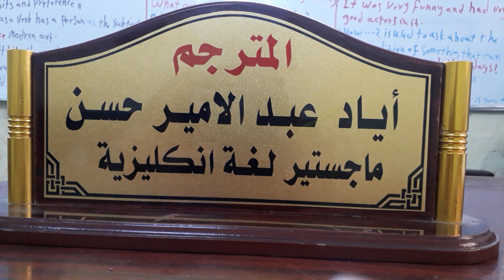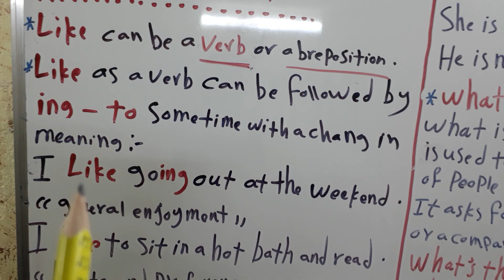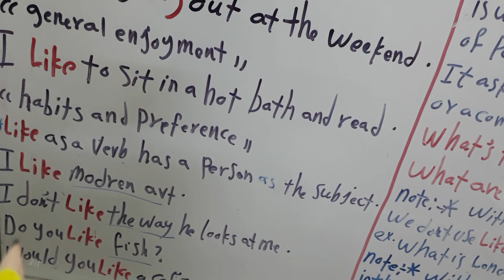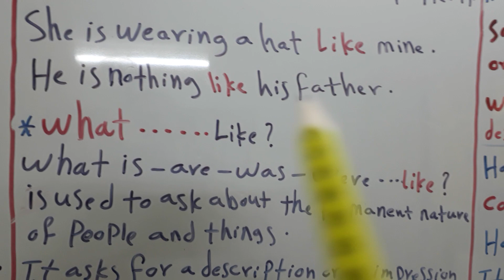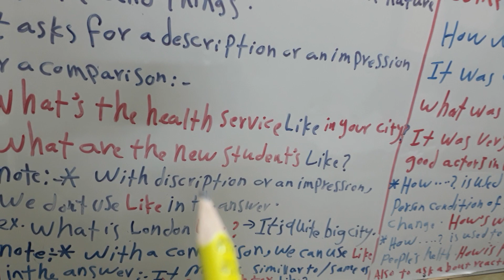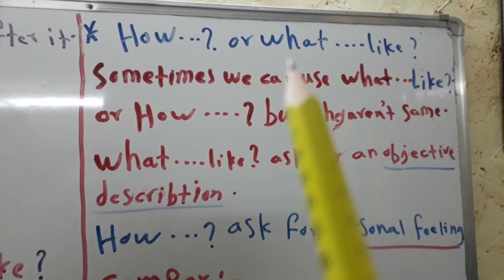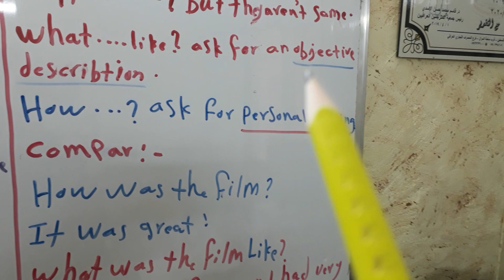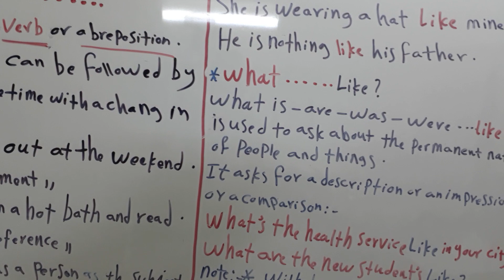يونت6مرحلة ثالثة قسمي تحليلات وعلوم حياة English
English . Headway